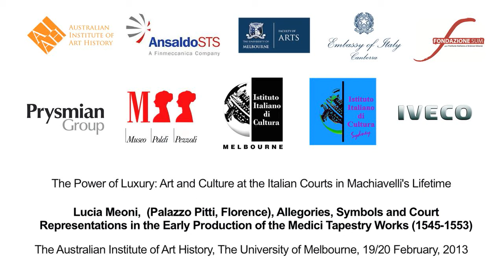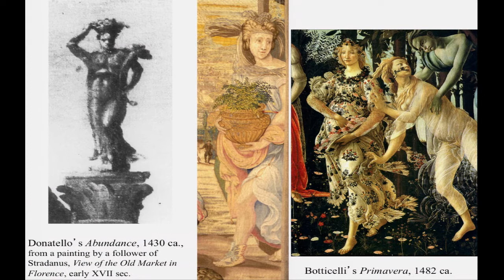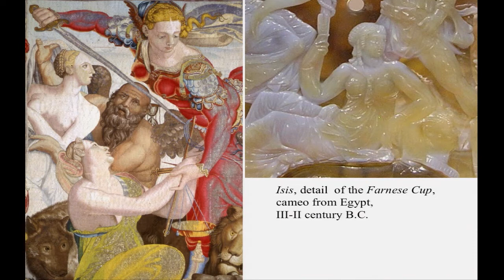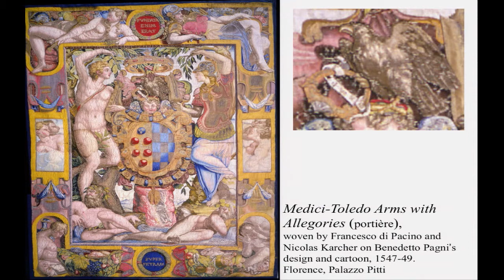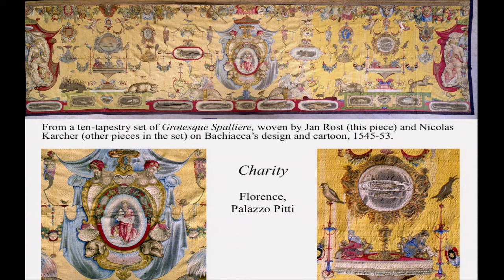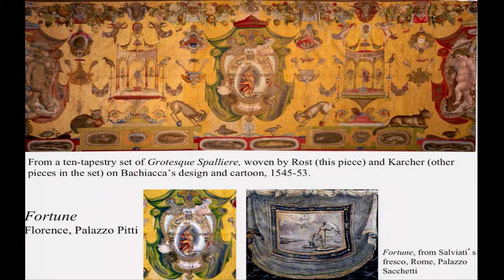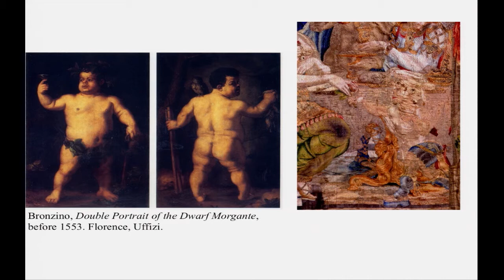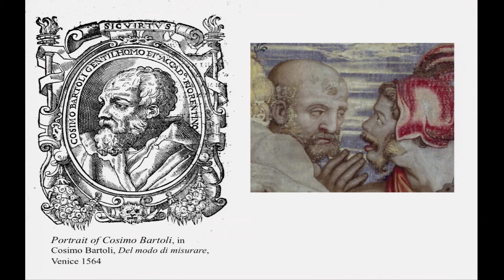Allegories, Symbols and Court Representations in the Early Production of the Medici Tapestry Works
Lucia Meoni, Curator Palazzo Pitti, Florence presents her lecture Allegories, Symbols and Court Representations in the Early Production of the Medici Tapestry Works at The Power of Luxury Symposium, University of Melbourne, 19 February 2013